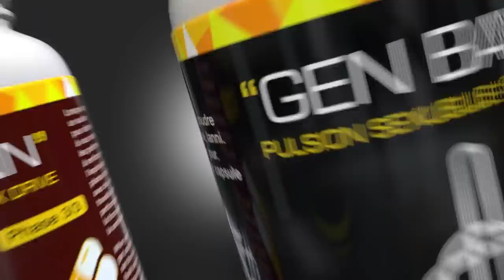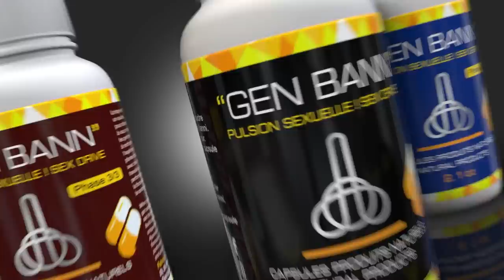Etazini lage 2gidon dèyè gouvènman Ariel lan, 5 dènye desizyon sa yo bay nèg yo kè sote